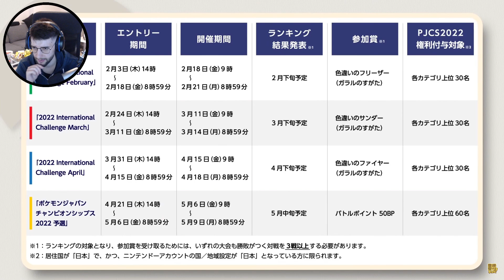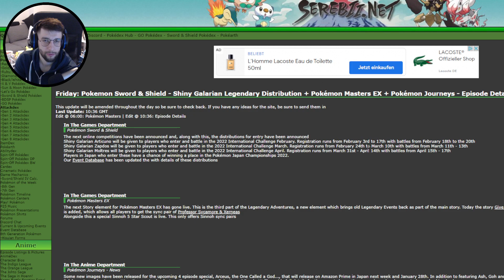SHINY GALAR VÖGEL EVENT in Pokémon Schwert & Schild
Shiny Galar Arktos: Anmeldung 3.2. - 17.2. | Turnier 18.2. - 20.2.
Shiny Galar Zapdos: Anmeldung 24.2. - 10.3. | Turnier 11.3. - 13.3.
Shiny Galar Lavados: Anmeldung 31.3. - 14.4. | Turnier 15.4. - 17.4.

Jetzt vorbestellen!

Pokemon Strahlender Diamant
Pokemon Leuchtende Perle
Pokemon-Legenden: Arceus

Pokemon Pokemon Schwert Schild Shiny Galar Vögel Shiny Galar Arktos Shiny Galar Zapdos Shiny Galar Lavados Event